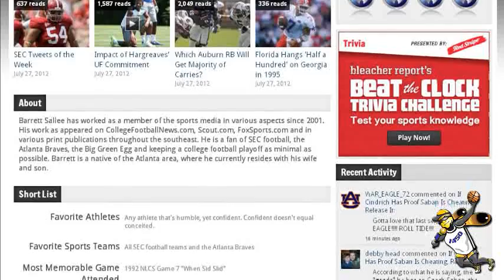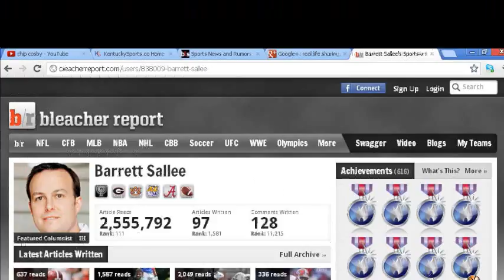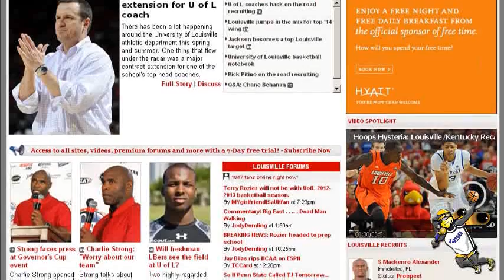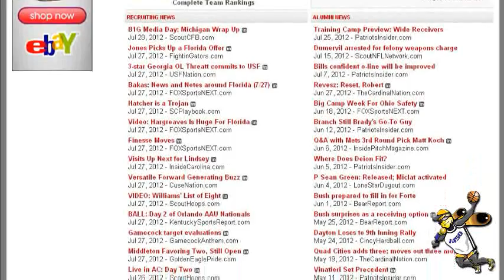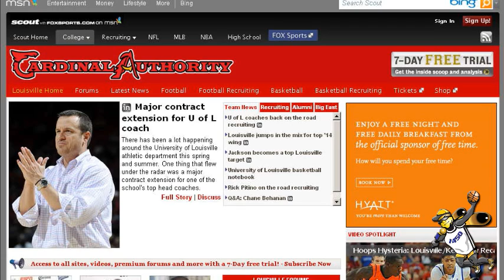7/28/2012 - The Weekend Sports Buzz - Jody Demling Barrett Sallee Join us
The Weekend Sports Buzz - 7/28/2012 - Jody Demling of CardinalAuthority.com  Barrett Sallee of BleacherReport.com join us.